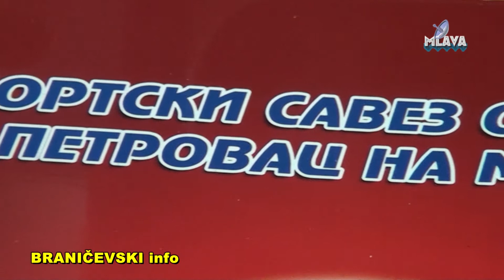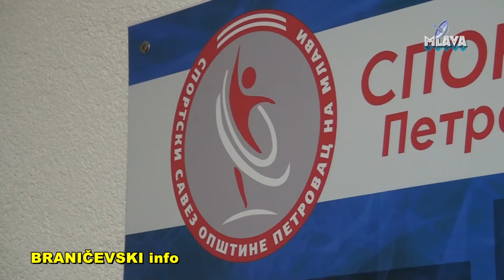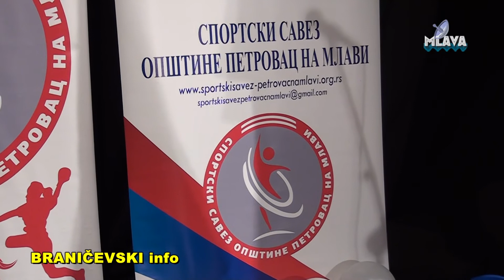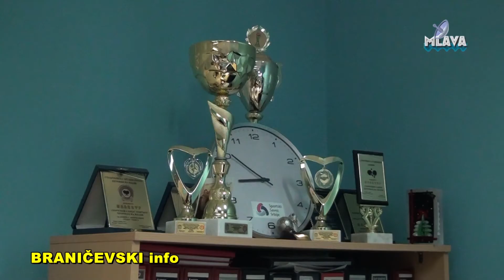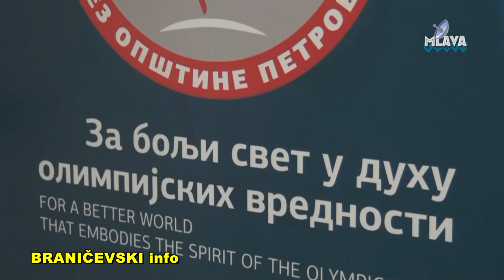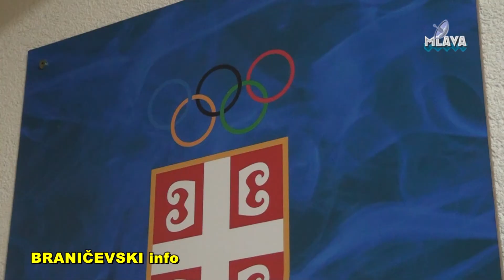Sportski savez, dodela opreme klubovima (RTV MLAVA 14.02.2018.)